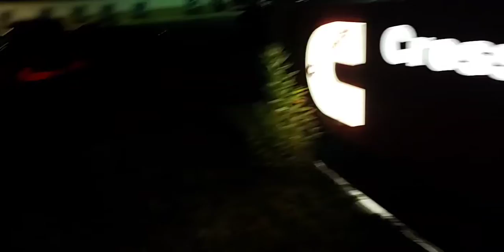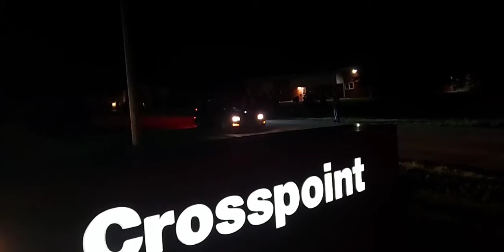Racing In Mexico and We Broke The TrapBlazer!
More Racing In Mexico and We Broke The TrapBlazer!!!